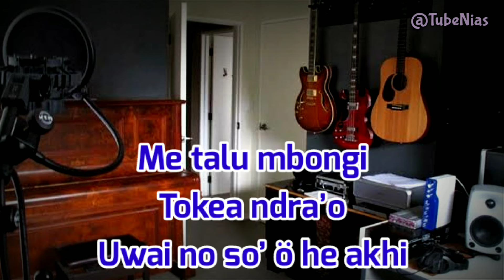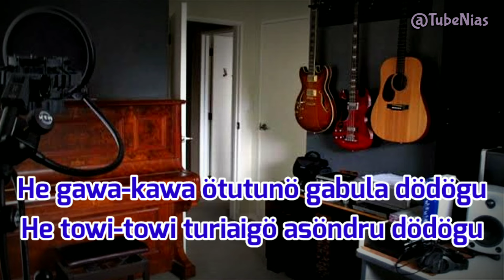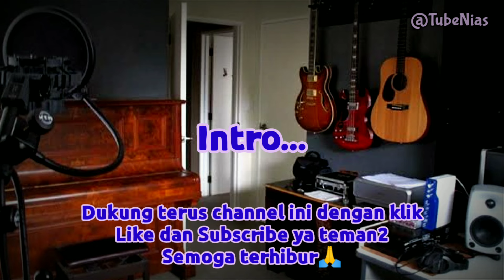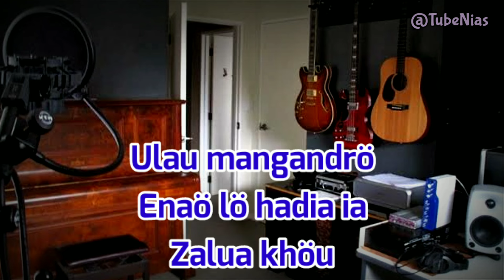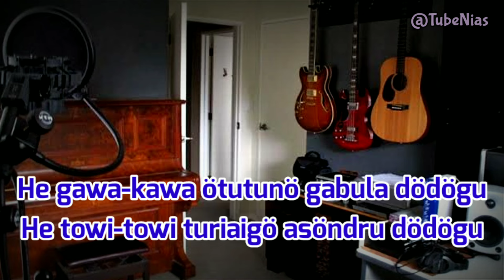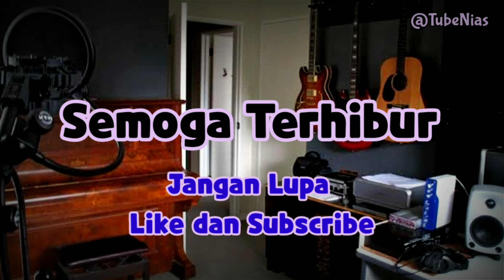Kawa-kawa | Karaoke Nias | Lagu Wati Lase | Lagu Nias Legendaris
Karaoke Nias
Kawa-kawa
Cipt. Wati Lase

Lirik lengkap lagu Nias lama 👇

Me talu mbongi
Tokea ndra’o
Uwai no so’ ö he akhi

Afatö dödö
Me uila ha ba wangifi
We’asomö

Ulau mangandrö
Enaö lö hadia ia
Zalua khöu

He gawa-kawa ötutunö gabula dödögu
He towi-towi turiaigö asöndru dödögu
Utötöna he haturiau atö
Möi fondrara dödögu